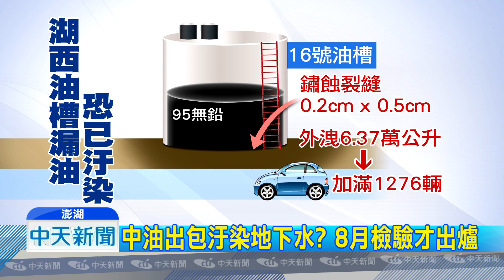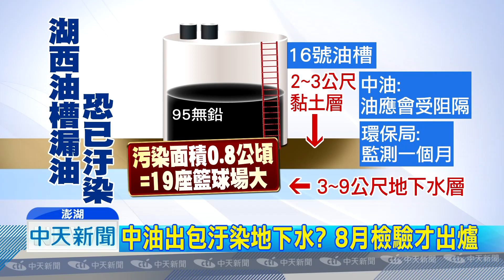20180718中天新聞 漏油瞞1年5度謊！ 汙地下水？8月檢驗出爐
中油澎湖湖西油庫，漏油隱匿長達一年，期間還五度扯謊，儘管中油也坦承疏失，同時給予失職主管記過處分，然而現在外界最擔心的，莫過於外洩的95無鉛汽油，是否已經滲透到地下水層，汙染到重要的水源，對此環保局表示，還得經過一個月監測才知道有無汙染。